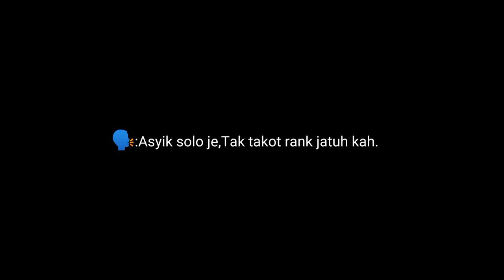October 9, 2022